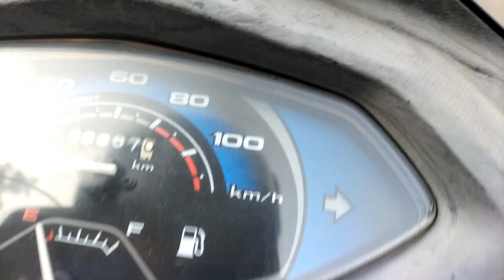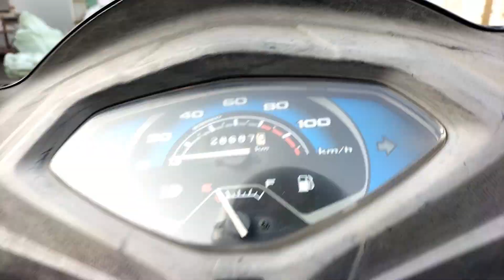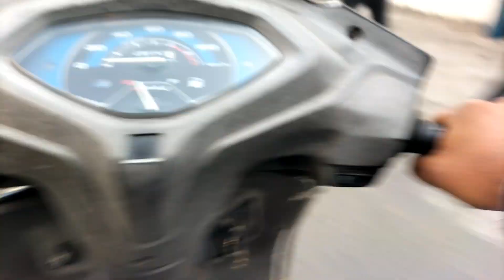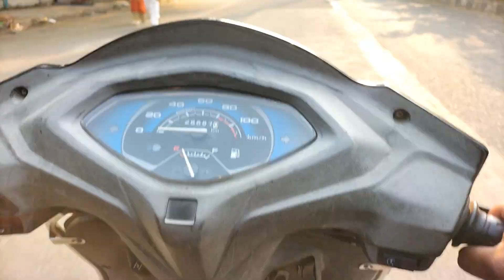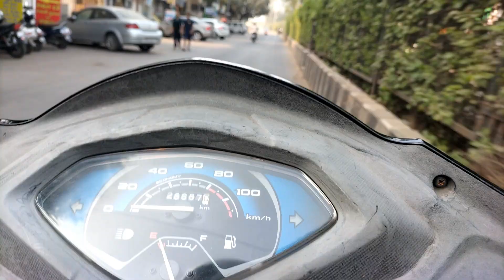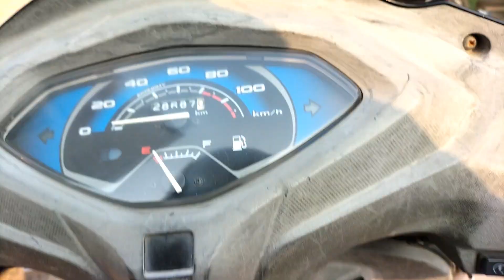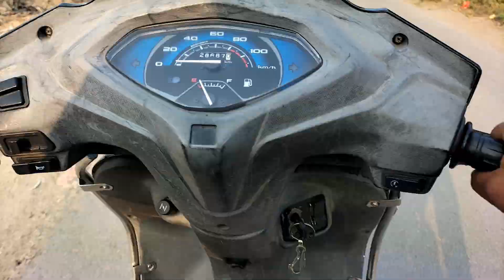Cute girl 💖reaction video bike motovlog surat @aamir__majid